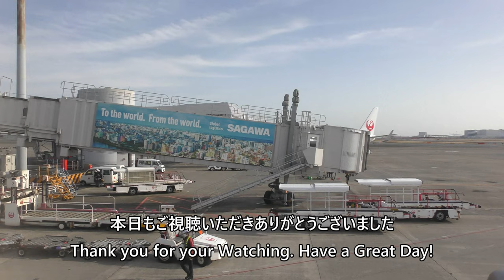【ディズニー／羽田空港B滑走路着陸】JAL118便、大阪伊丹空港→羽田空港 Disney Landing at Haneda Airport RwyB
Haneda Airport Final Approach - Chiba University - Makuhari - Shin-Urayasu - Tokyo Disney Resort - Haneda Airport Runway B Landing, taken from Japan Airlines Flight 118, Osaka International Airport (Itami) - Tokyo International Airport (Haneda) Boeing 767-300 (JA601J) on February 12, 2023.

2023年2月12日、日本航空118便、大阪国際空港（伊丹）→東京国際空港（羽田）ボーイング767-300(JA601J)より撮影した羽田空港ファイナルアプローチ～千葉大学～幕張～新浦安～東京ディズニーリゾート～羽田空港B滑走路着陸の映像です。

Everyday Update!